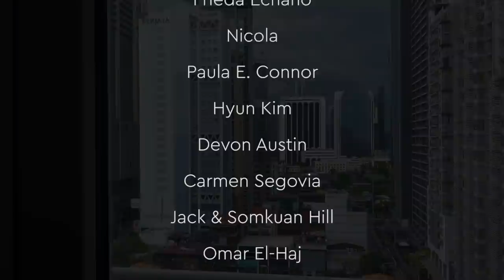Brits FIRST IMPRESSIONS of Makati CITY In Metro Manila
First impressions of the amazing Makati City in Metro Manila! This is our first time walking the streets of the big city and National Capital Region so we react to all the sights, sounds (& smells) as we go. As a British family that usually lives on Siargao island, we have a very different experience here. One thing is for sure though, Makati is Beautiful!

▶ FAQ'S